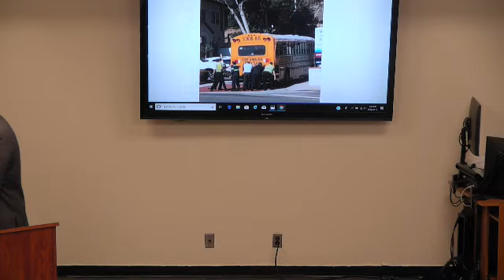School Board Meeting June 26, 2018 Open Session